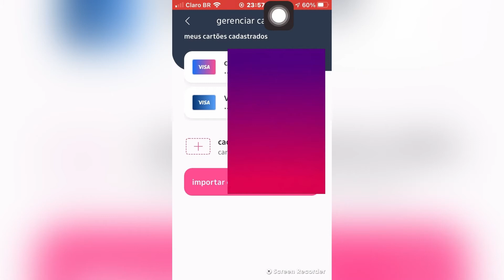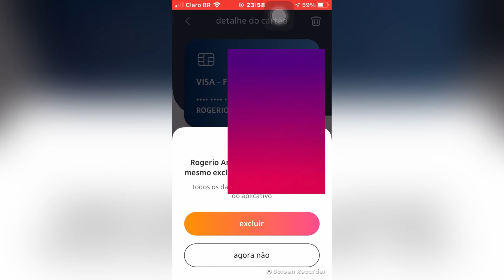Como excluir um cartão adicionado na conta iti